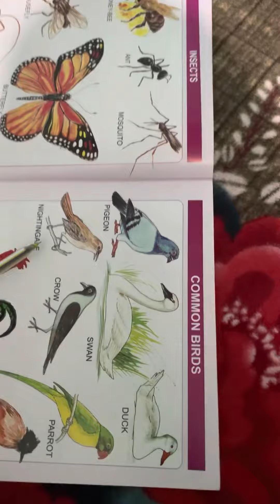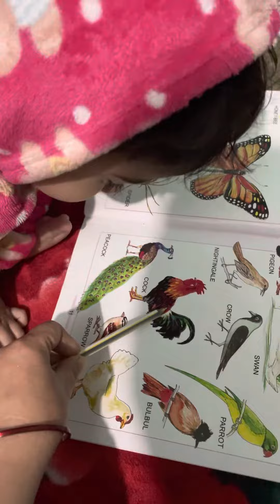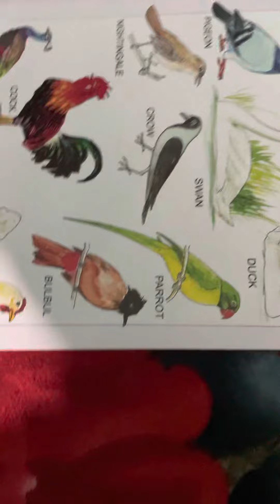9 January 2023